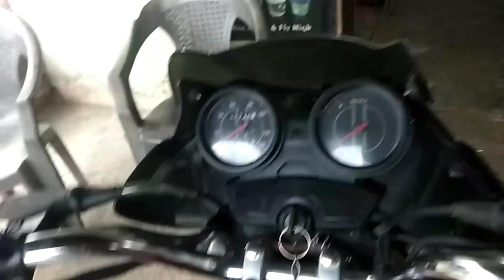discover 100 cc clutch plates chenge | clutch plates replacement discover | bajaj discover 100 cc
about this video,,,,discover 100 cc clutch plates chenge | clutch plates replacement discover 100  bajaj discover ki clutch plates badal ne ka tarika
how to clutch plates chenge for bajaj discover   /clutch plates kharab ki pehchan  agar motorcycle ranning time over race hoti hai to clutch plates karab hai
agar motorcycle kick marte time kick slip hoti hai to clutch plates kharab hai
or engine jada garam hota hai to clutch plates kharab hai.
motorcycle  two wheelers  information- REVIEWS-
bikes end  scooters
slmwlkm,dosto,,
Namaskar dosto I am Rauf khan,,.  Videos related,,
 motorcycle  two wheelers
bikes end  scooters  REVIEWS AND repairing and maintnaince service tips  and spare parts unboxing for to wheelers

like, shere, support, subuscribe!
dekhyen  watch all upcoming interesting  vidoes related
to two wheelers.

maintenance  tips
repairing tips

Starting problem solved💪😄👌 hero bike